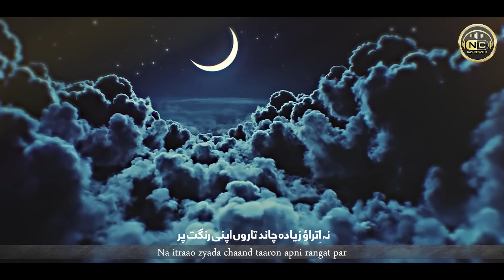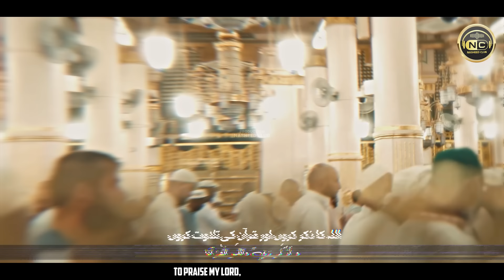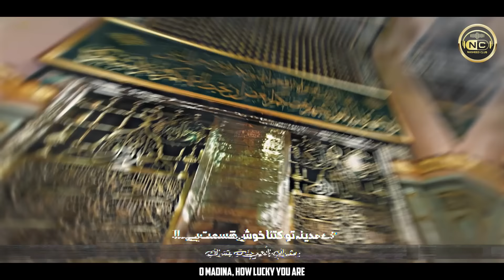New Naat Sharif 2024 - Ya Taiba - Shoq e Madina - Bint e Safi - Nasheed Club - Naat Shareef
Track: Ya Taiba Ya Taiba
Artist: Bint e Safi
Featuring : Atiq Ur Rehman
Mastering: TSD Records
Produce: Atiq Ur Rehman
Video/Production: Nasheed Club

About Us:
Welcome to Nasheed Club! Nasheed Club is a band of artists working for Hamd, Naat, Manqabat and Motivational Tracks in Nasheed Style. Our videos are carefully put together using a mix of stock footage we've purchased, animated lyrics, and original graphics made just for our channel. We pay close attention to every detail, making sure that what you see and hear blends seamlessly to create an immersive experience.
Our channel is your go-to place to find these mesmerizing audiovisual creations. We handle all the audio production ourselves, ensuring that every sound is just right. All audios are copyrighted with third party on behalf of NASHEED CLUB. We make sure, you're getting authentic, heartfelt content every time.

naat
naat sharif
new naat sharif 2024
hamd
manajat
islamic video
islamic releases naat
peace studio naat
new naat status
naat video